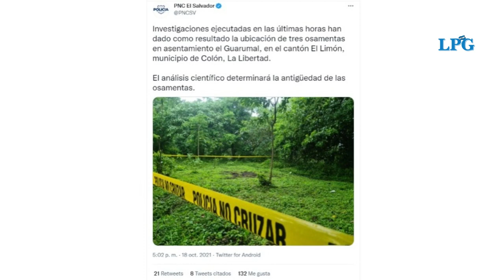Localizan osamentas humanas en zona boscosa de Colón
Un equipo de LA PRENSA GRÁFICA se dirigió al lugar para corroborar dicha información, pero el acceso fue restringido para medios de comunicación no oficiales. Sin embargo, la zona totalmente acordonada no detuvo a comunicadores gubernamentales.

¡Visítenos!